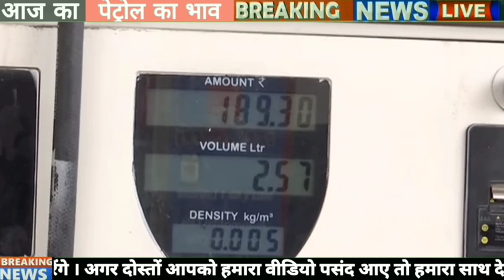Petrol - diesel price | 04/07/22| Today petrol price, today diesel price,आज के पेट्रोल डीजल के दाम